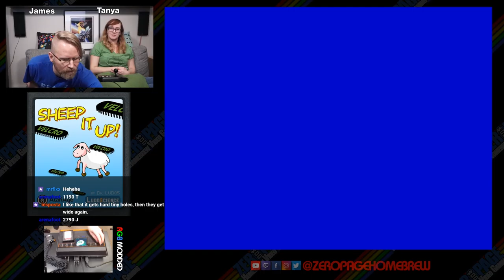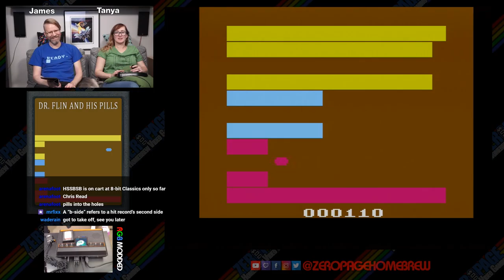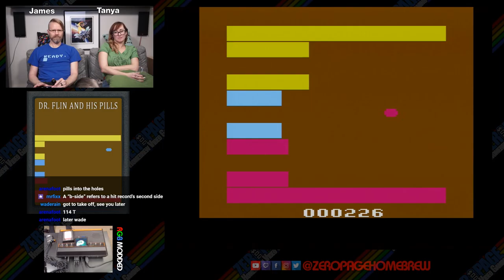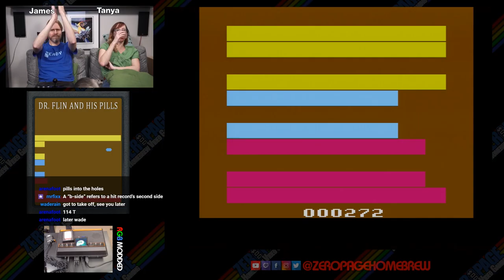Gyvolver, Sheep It Up!, Wal-Rush 2, Disk Donk, Dr. Flin and His Pills: Atari 2600 Livestream!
Games:
Gyvolver (WIP) (2016) by Duane Alan Hahn (Random Terrain)
Sheep It Up! (2018) by Dr. Ludos
Wal-Rush 2: Tick Tusk (2018) by (JWalrus)
Disk Donk (WIP) (2018) by BJ Best (bjbest60)
Dr. Flin and His Pills (2015) by Chris Read (atari2600land)

60FPS on an RGB Modded Atari 2600 through Framemeister!